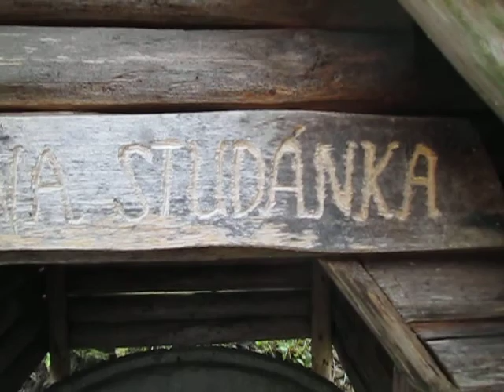Významná ,,KRÁLOVNINA STUDÁNKA" - Mezi Hředlí a Točníkem (Křivoklátsko)